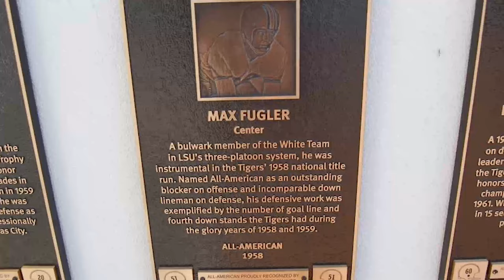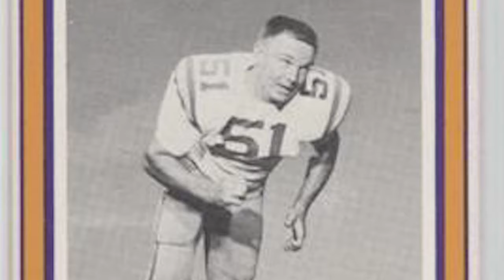Max Fugler - Hall of Fame Induction Documentary (2019)